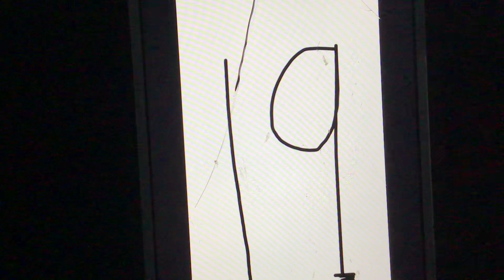SIKE, I LIED.